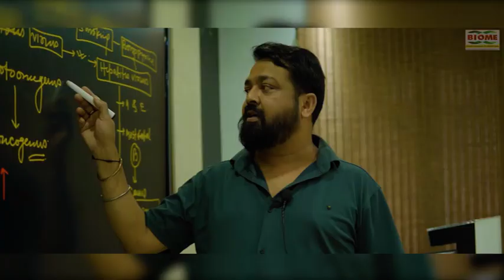9अगस्त को आयोजित होनेवाला विश्व आदिवासी दिवस आदिवासियों का अपमान है-शिवशंकर उरांव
विश्व आदिवासी दिवस आदिवासियों के बर्बादी का दिवस है- बीजेपी
9अगस्त को आयोजित होनेवाला  विश्व आदिवासी दिवस आदिवासियों का अपमान है-शिवशंकर उरांव
9 अगस्त को पूरे विश्व में मनाया जाता है विश्व आदिवासी दिवस
9 अगस्त 1498 को कोलबंस पहुंचे थे अमेरिका और आदिवासियों की जमीन पर कब्जा किया
आदिवासियों की जमीन अमेरिका पर कब्जा कर यूरोपियनों ने अपना कब्जा किया- शिवशंकर

notification.